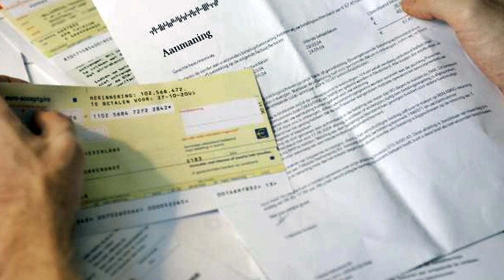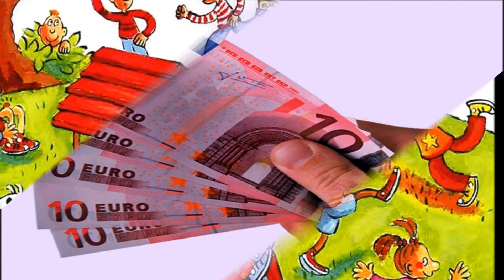Das alles hat Gott uns geschenkt -- die Schafer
Das Alles hat Gott uns geschenkt,(2007)Volkstumliche musik, door
de duitse zanggroep Die Schafer, uit Bretten in Baden-Wurtumberg
zij treden op v a 1990.  Het lied is geshreven door Dagmar- Obernosterer & Marc Bell..*